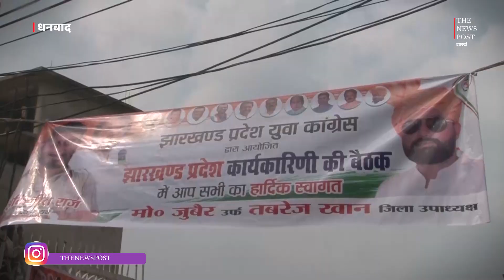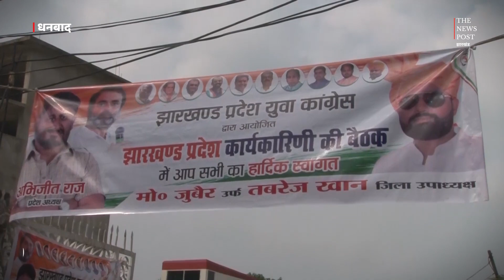धनबाद में यूथ कांग्रेस ने मिशन '2024 को लेकर भरी हुंकार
For more update follow The News Post